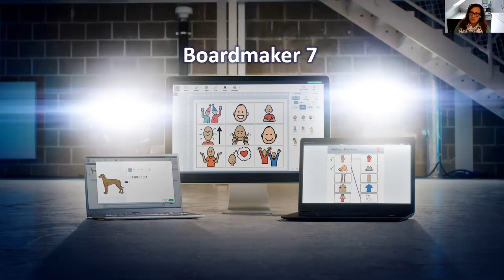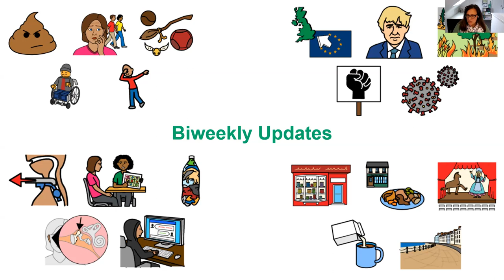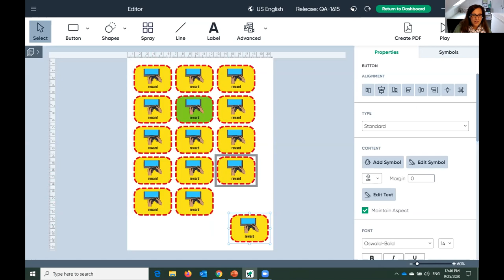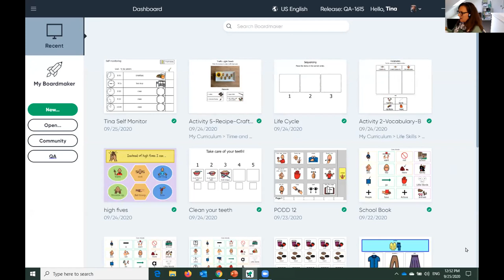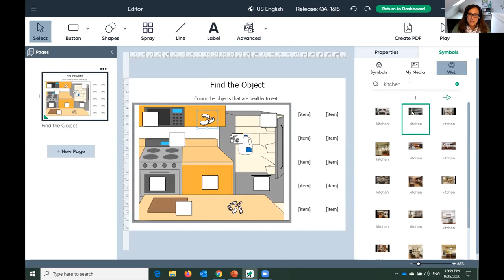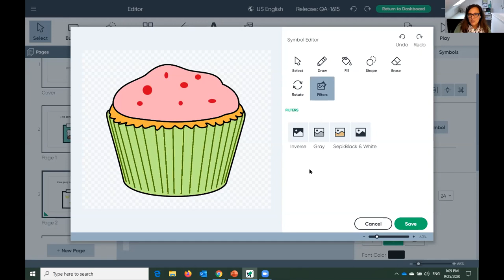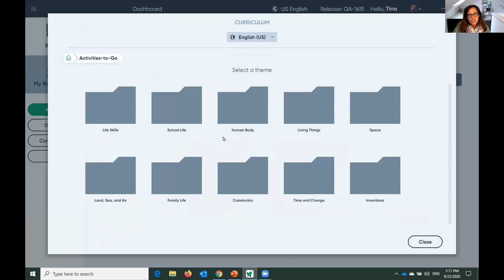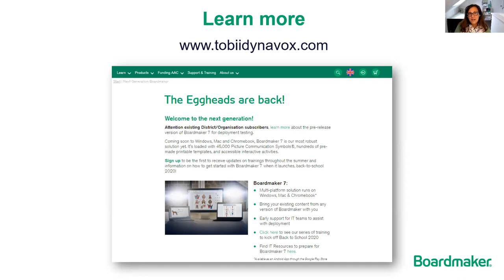Boardmaker 7: Creating Print Materials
In this session, we focus on creating print activities quickly from scratch, templates, the Community and Activities to Go.